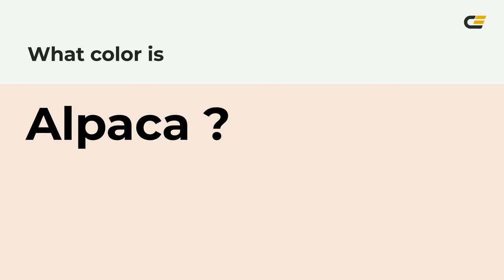Alpaca color f7e5da hex Cool Orange color f7e5da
What color is Alpaca ? f7e5da hex, Cool Orange color f7e5da

Hex f7e5da Color Code is also known as Alpaca color

Hex f7e5da Color code in RGB color code model is created after adding 96.86% red color, 89.8% green color and 85.49% blue color.
Hex f7e5da Color code in CMYK color (process color) code model is generated after subtraction of 0% cyan, 07% magenta, 12% yellow, 03% black.